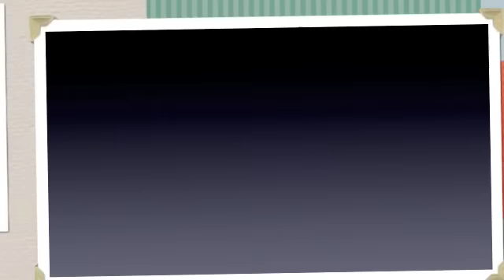Video Journal 05 - Last Minute Addition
With the recording of our new LIVE CD just four weeks away, we add a new tune to the line-up!